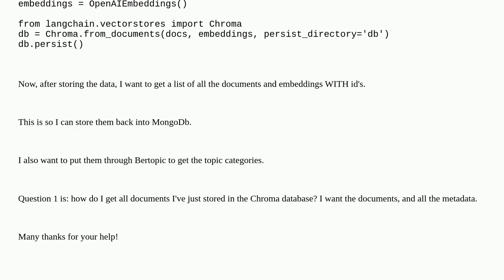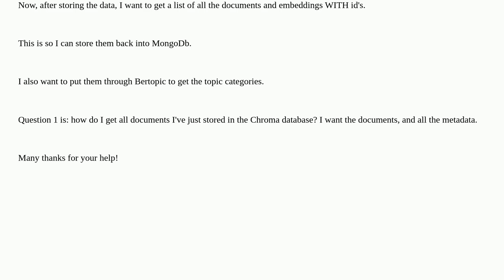Get all documents from ChromaDb using Python and langchain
A special thanks goes out to the community

  langchain py-langchain chromadb